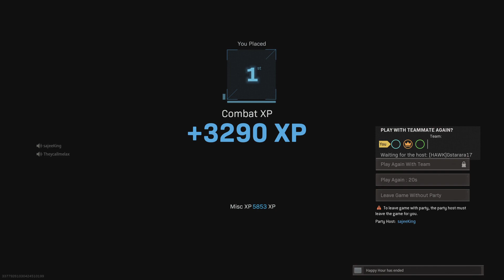LAST 5 MINUTES OF A WIN (SEASON 4 NEW UPDATE)